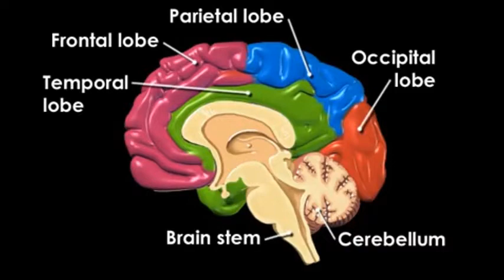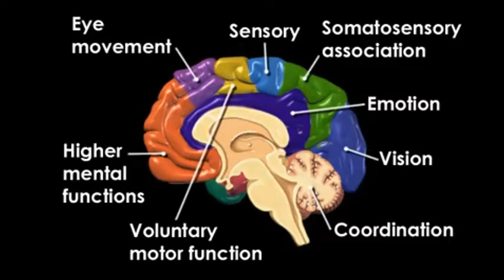COLONEL'S CUBE SAAD SANGAT SMRUTIBHRANSH (DEMENTIA) PART 1